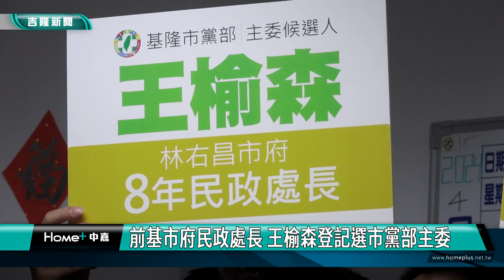基隆 民進黨|代理人 主委|王榆森 童子瑋|林右昌 蔡適應|2024 中嘉新聞|前基市府民政處長 王榆森登記選市黨部主委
民進黨基隆市黨部主委選情激烈 前基市府民政處長王榆森登記參選

民進黨基隆市黨部主委選舉競爭越來越激烈，繼前立委蔡適應服務處主任林明智登記參選後，前基隆市政府民政處長，現任內政部專門委員王榆森4/17也現身市黨部登記參選，王榆森期盼透過市黨部力量擴大民進黨在基隆的支持基礎，未來能重返執政，對於市黨部主委出現多人爭取，議長童子瑋也做出回應，一起來關心。

在多位民進黨籍市議員、里長與支持者的陪同下，內政部專門委員王榆森登記參選基隆市黨部主委，在林右昌市長任內擔任民政處長頗獲好評，王榆森希望能透過市黨部擴大民進黨在基隆的支持基礎，未來有機會重返執政。

對於外傳這次民進黨基隆市黨部主委選舉是林右昌與蔡適應的代理人之爭，王榆森也做出回應。

對於民進黨基隆市黨部主委一職出現多人爭取，基隆市議會議長童子瑋也期盼在團結的前提下協調選出最強人選。

民進黨基隆市黨部方面表示等這個星期五最後登記期限結束後，下周四將進行候選人號次抽籤，最後在5/26進行選舉投票。